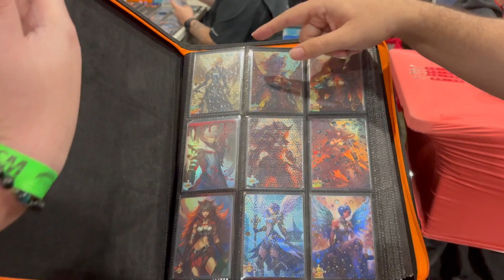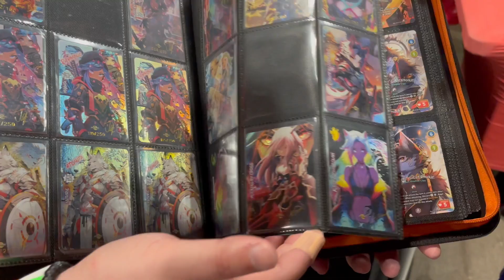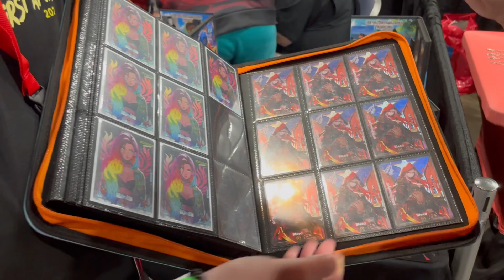Que es Soul Master TCG?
En First Attack entrevistamos a parte del team de Soul Master TCG. Este juego de cartas desarrollado en Puerto Rico que cuenta con excelentes diseños y gran calidad.